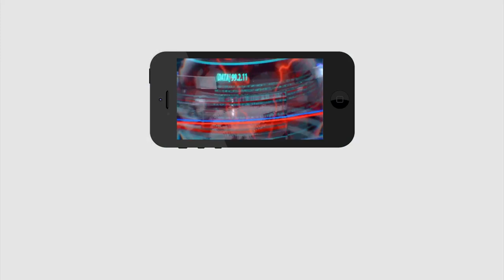Bharat Tiger Award Is Giving to Santosh babu | సంతోష్ బాబు కు భారత్ టైగర్ బిరుదు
సంతోష్ బాబు కు భారత్ టైగర్ బిరుదు